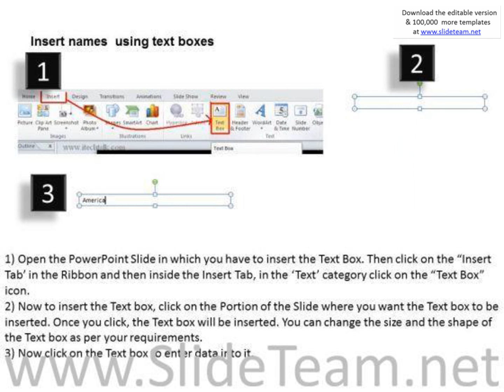usa maine state powerpoint maps presentation infographics slides